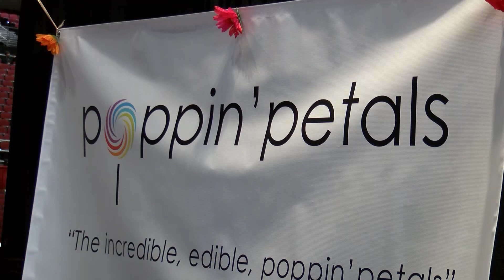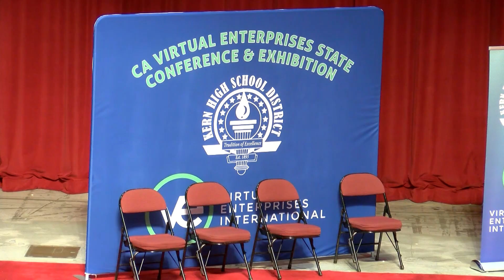Ca Virtual Enterprises State Conference and Exhibition